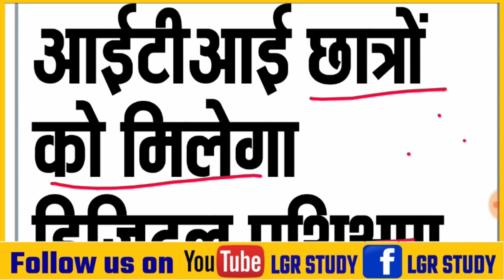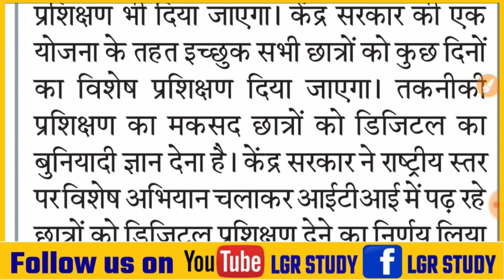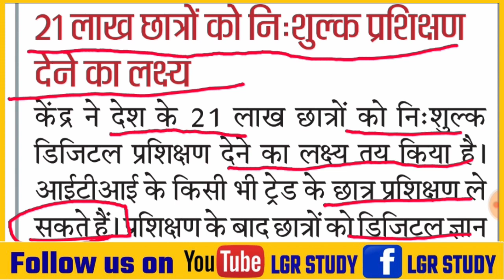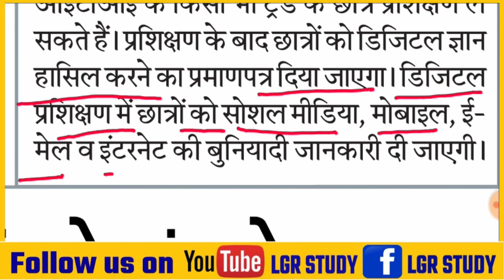ITI के छात्रों के लिए बड़ी खुशखबरी | अब ITI के छात्रों को दिया जाएगा Digital प्रशिक्षण | ITI Result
best _trade_in_iti_for_govt_job
iti ka_kaun_sa_trade_chune
iti_ka_kaun_sa_course_achha-hai